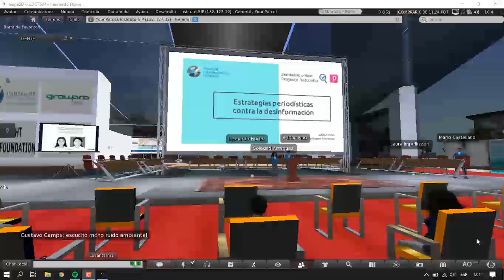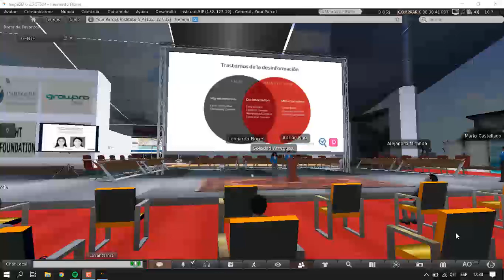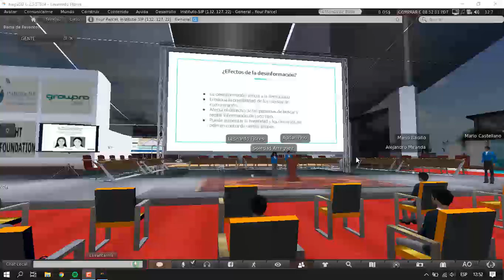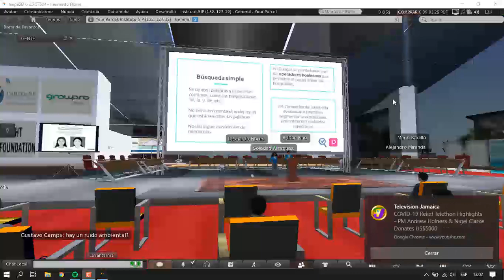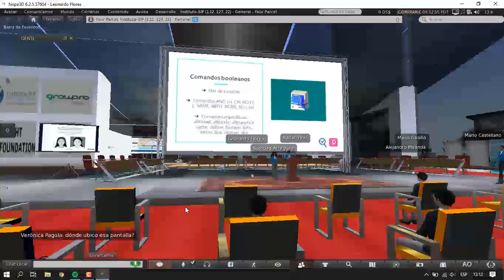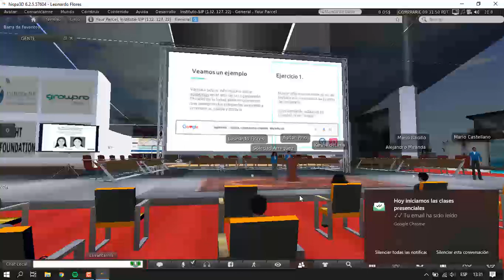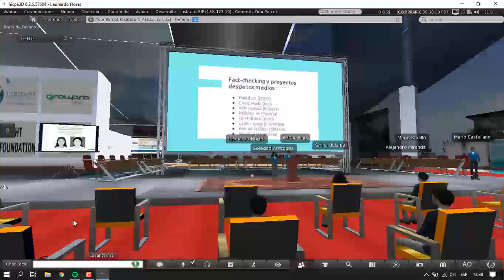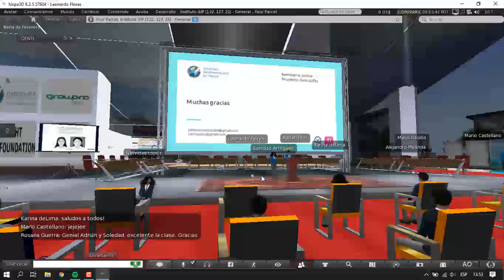InstitutoSIP - Estrategias periodísticas contra la desinformación (1° clase)